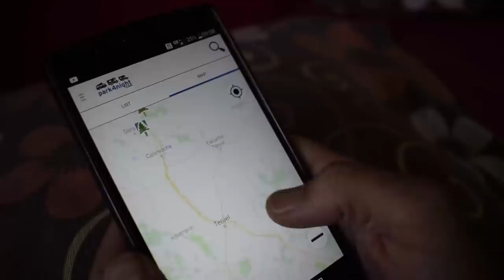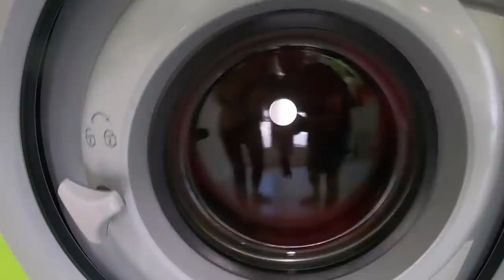VAN LIFE SPAIN - ZARAGOZA / HUESCA - NATURE/CITIES - FINDING PARK UPS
After leaving the national park we find another great van life location before heading into Zaragoza and then onto Huesca before continuing North on our big arctic circle van life tour!

Support us;

Camera Stuff;

Nikon 5300;
Cool camera strap;

Stuff in the van:

SUP board;
dog life jackets;
solar shower;
12v shower;
flexible solar panel;
fold out solar panel;
leisure battery;
Portable Urinal;
Porta Potty;
octopus cloths dryer;
whistling kettle;
gas stove with grill;
Smoothie maker;
water filter jug;
bike rack;
bluetooth speaker;
projector screen;
awesome torch;

We would like to say a BIG THANK YOU to all our subscribers and everyone who watches our videos and for all your lovely comments, it really does mean a lot to us.

If you would like to support us further and buy the dogs some treats or put a little fuel in Vinny, it would be very much appreciated and you can do so by clicking on the PayPal link below. 😊